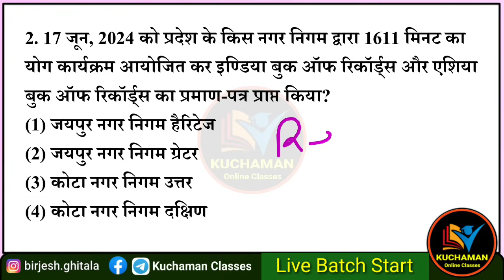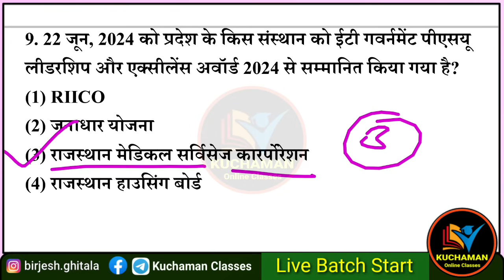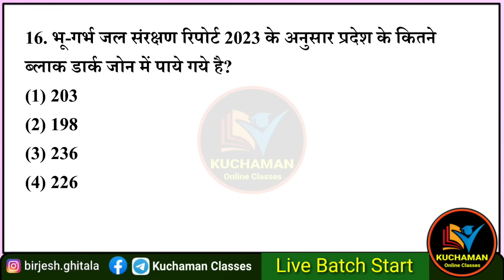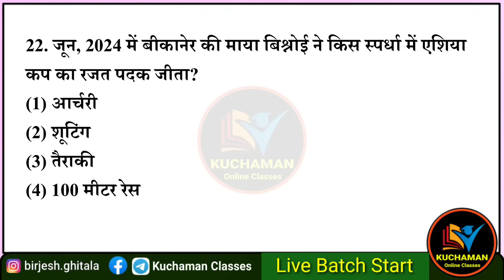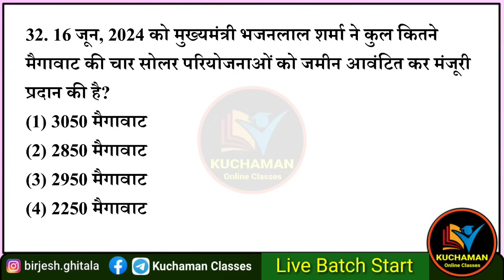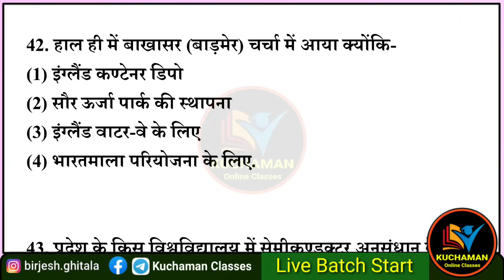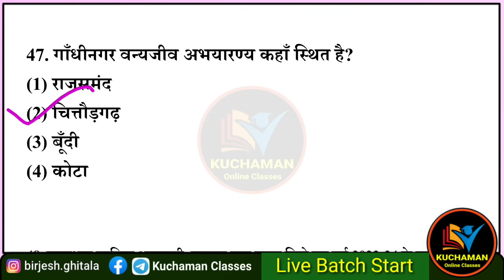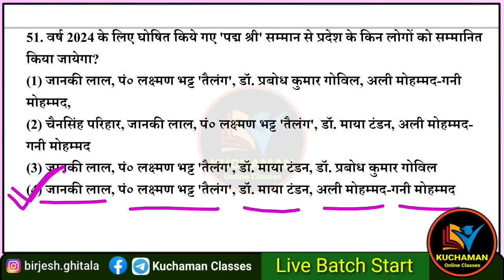जनवरी से अक्टूबर 2024 राजस्थान करंट अफेयर्स के महत्वपूर्ण प्रश्न । rajasthan current affairs mcqs